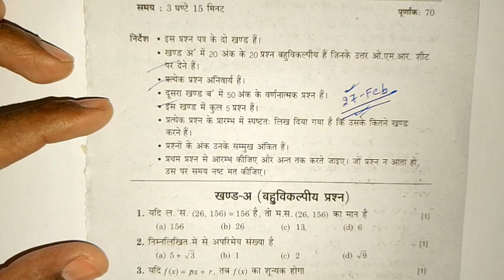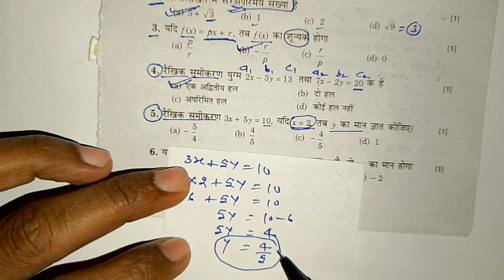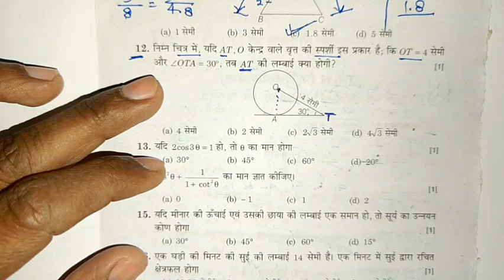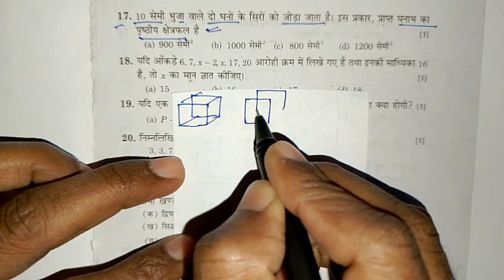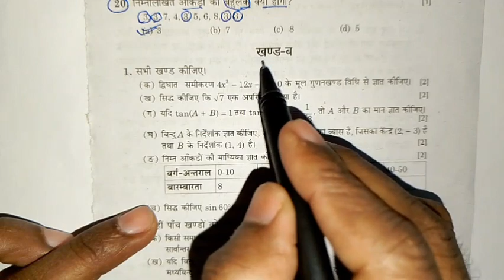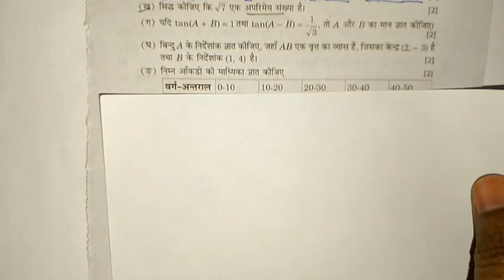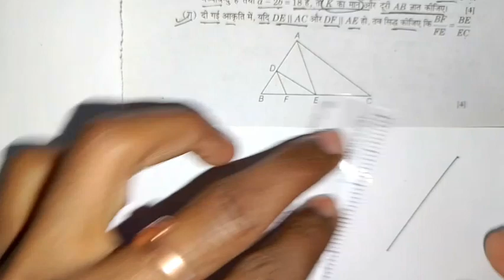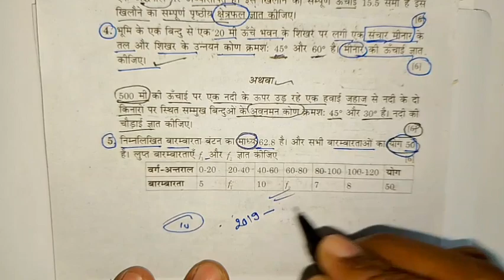मिल गया गणित का पेपर यूपी बोर्ड,27 फरवरी गणित पेपर 2024, class 10 math modal paper 2024 up board,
class 10th math modal paper 2024 up board exam, class 10th math paper 2024, class 10th ganit important questions 2024, math paper class 10 important objective question 2024, 27 farvri ganit paper class 10th important questions, 10th math viral paper 2024, 27 फरवरी गणित पेपर 2024 यूपी बोर्ड एग्जाम, यूपी बोर्ड एग्जाम कक्षा 10 गणित माडल पेपर 2024, samrat acedmy, up board class 10th ganit long question 2024, lecture by firdos, shravan lecture